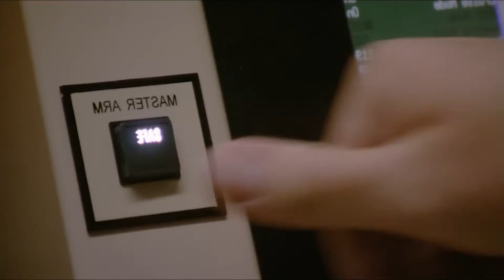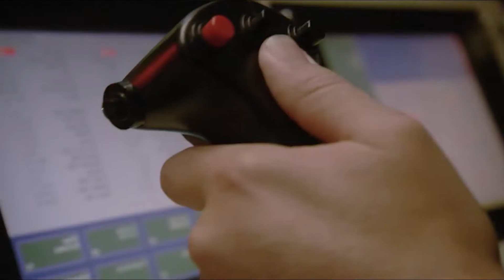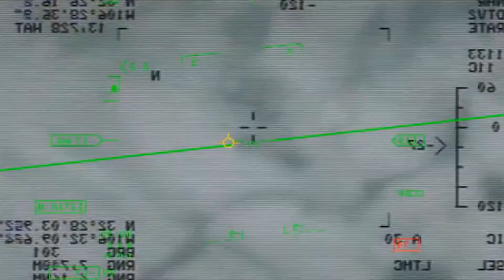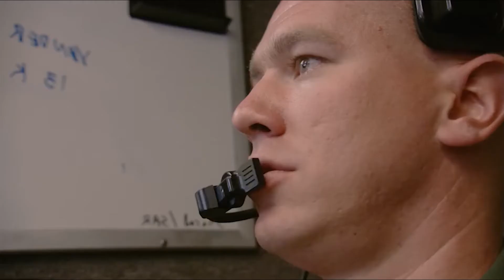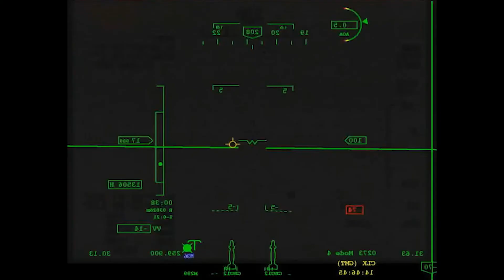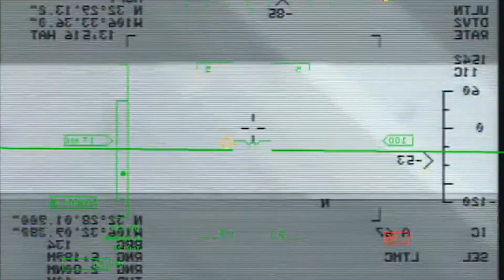Unbelievable Military Drone Tech | A Paradigm Shift in Warfare 2024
In recent years, the use of military drones has skyrocketed, transforming the way warfare is conducted across the globe. Not only have drones proven to be incredibly effective in carrying out precise strikes on enemy targets, but they have also revolutionized the way intelligence is gathered and missions are planned. This video explores the rise of affordable military drones and their potential impact on combat strategies in the future.

In this captivating video, we delve deep into the world of military drones, unveiling their incredible capabilities and how they've revolutionized modern warfare. Join us on an eye-opening journey as we explore the Unbelievable: See How Military Drones Have Changed Everything!